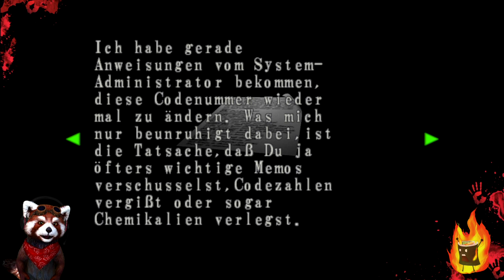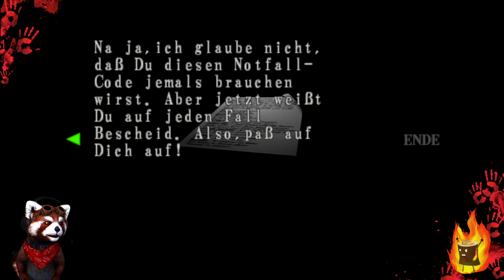☣️Resident Evil Code: Veronica X☣️#006: Ich kann ihnen nicht helfen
Und dann starten wir mal durch mit Resident Evil Code Veronica X.

Dies ist wieder im Livestream gezockt wurden.